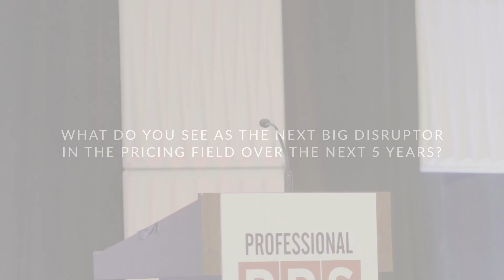What Are The Big Disrupters In The Pricing Industry?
This video features PPS President Kevin Mitchell forecasting several industry game changers.

The Professional Pricing Society is the world's leading professional organization dedicated to pricing training and education. We're the home of Pricing!